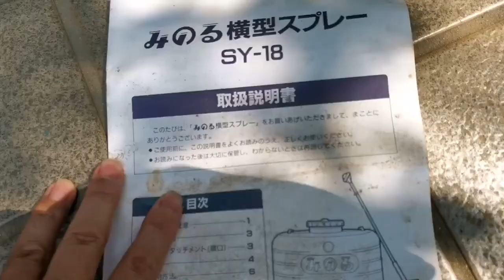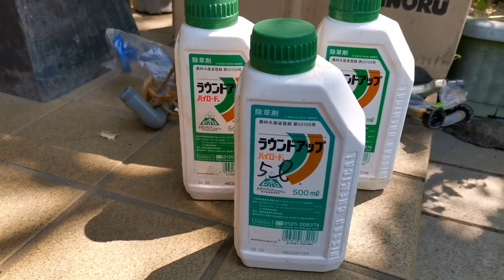除草剤を散布、お試しです